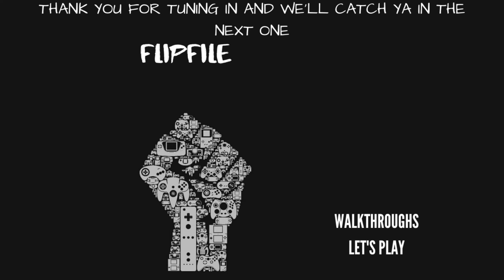OUTRIDERS Demo - Final Part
As mankind bleeds out in the trenches of Enoch, you’ll create your own Outrider and embark on a journey across the hostile planet. With rich storytelling spanning a diverse world, you’ll leave behind the slums and shanty towns of the First City and traverse forests, mountains and desert in the pursuit of a mysterious signal.

SCAVENGE & ADAPT
Customise and upgrade your Outrider with countless items of mod-able guns and gear, as you leave humanity behind.

Voice Recorded with:
Sudotack ST-810 USB Professional Microphone:

Captured with:
MacBook Pro Late 2018 Intel i9 6 Core 2.9GHz